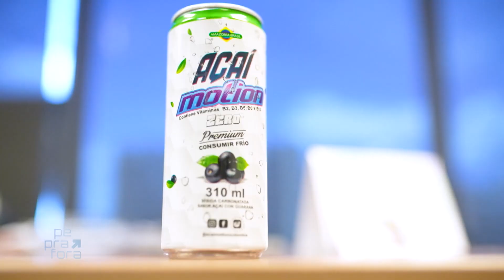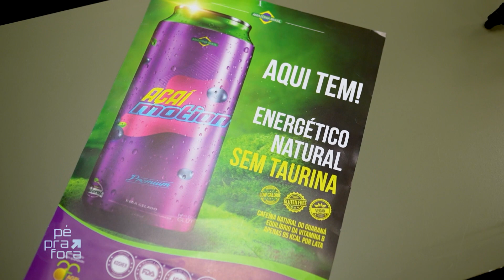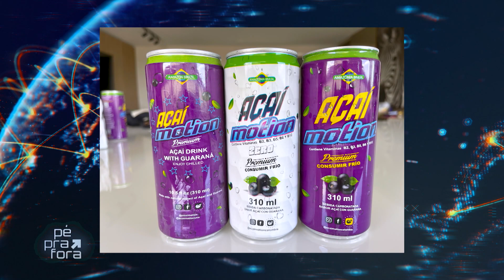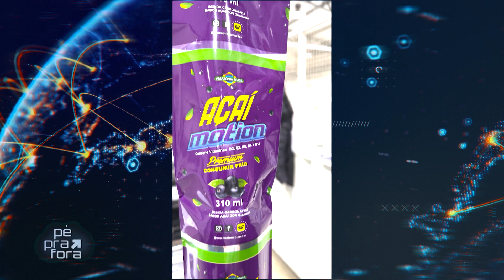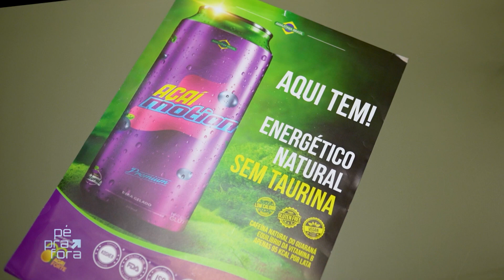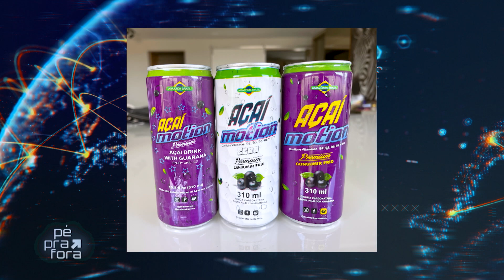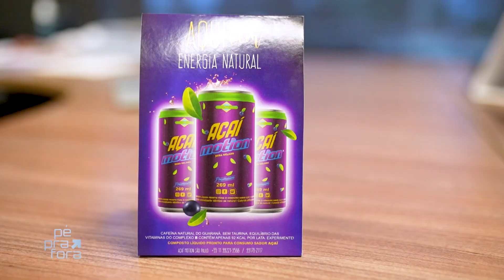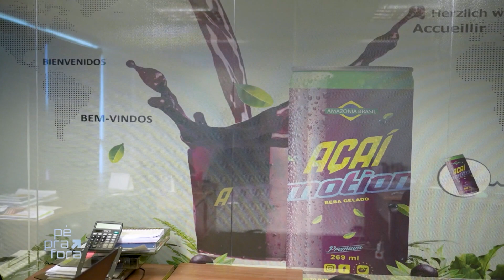AÇAÍ MOTION | PÉ PRA FORA